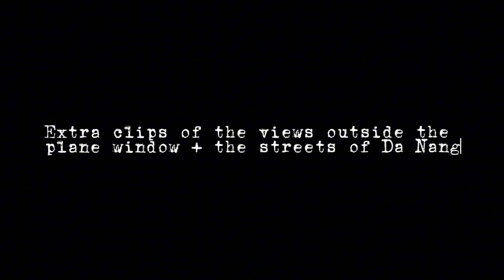Pack with me for Vietnam + travel day ✈️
Pack with me for my first vacation in 5 years!! Vietnam vlogs coming soon!